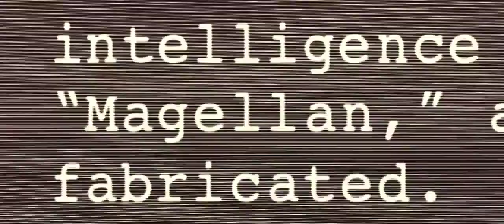GREEN ZONE - OFFICIAL TRAILER - 2010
Green Zone is a 2010 action thriller film directed by Paul Greengrass. The storyline was conceived from a screenplay written by Brian Helgeland, based on a 2006 non-fiction book Imperial Life in the Emerald City by journalist Rajiv Chandrasekaran. The book documented life within the Green Zone in Baghdad during the 2003 invasion of Iraq.